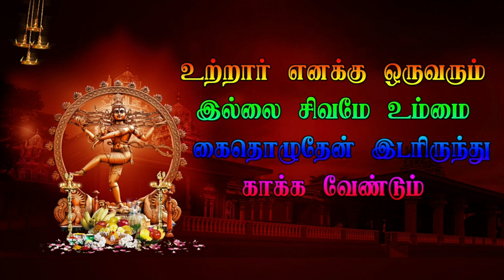Part 7 பிரம்மா சிவன் சண்டை குறும்பர்மடம் Veerapathira nadagam